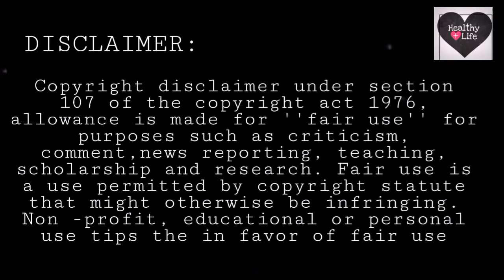menstruation pain remedy tips/healthy life/health tips/health benefit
மாதவிடாய் வலி குறைய tips

menstruation pain remedy

Any video or images in this video has been used only to convey messages to the viewers. I don't intend to infringe the copyright of anyone.